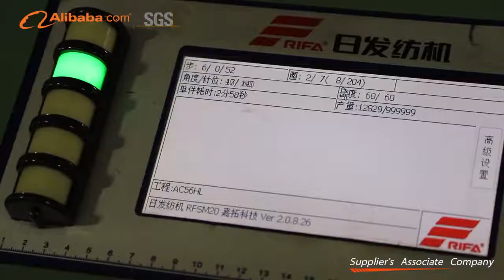SGS Company Video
SGS Company Video -Yiwu Mingchang Fashion Co.,Ltd